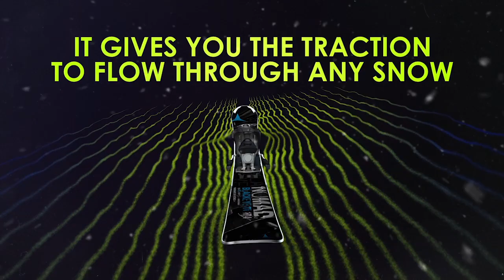Atomic Nomad Commercial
Director / DOP - Tim Pierce
Animation - Juliet Zulu